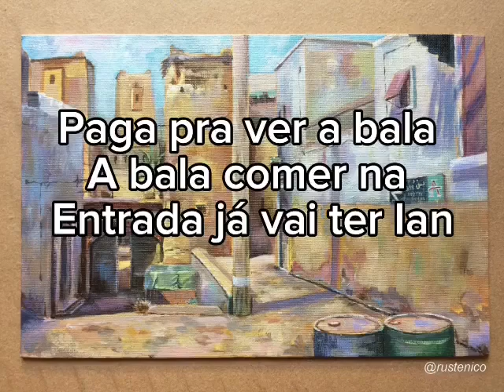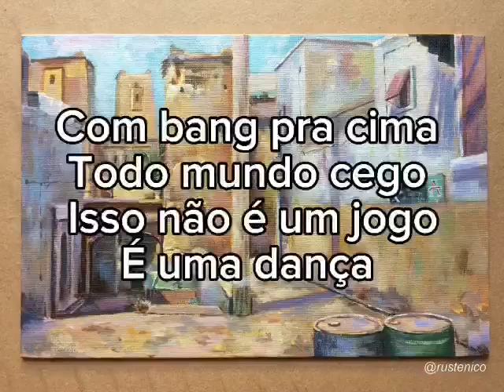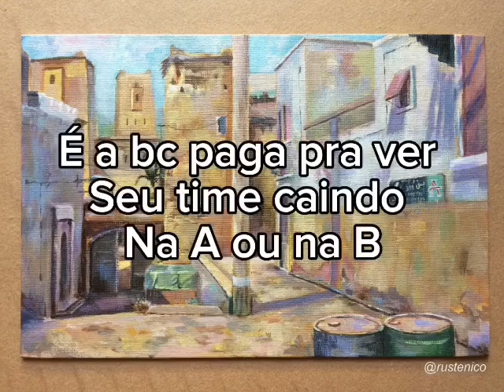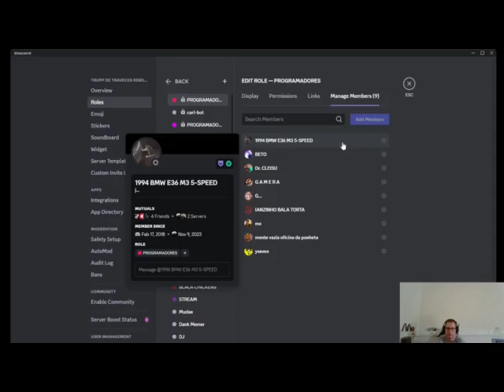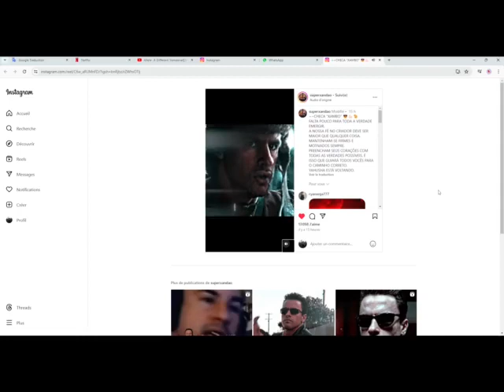EDIT DA TRUPP 2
O MELHOR VIDEO DA TRUPP ATE AGORA!
TRUPP DE TRAVECOS
TDT